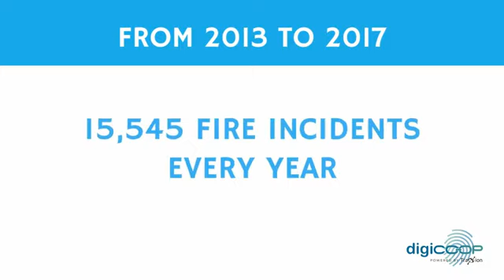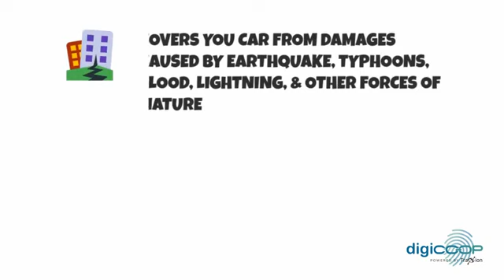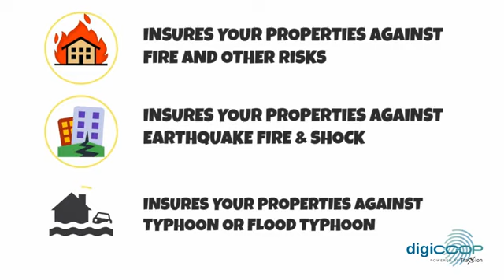digiCOOP Insurance Part II Webinar I Intro Video